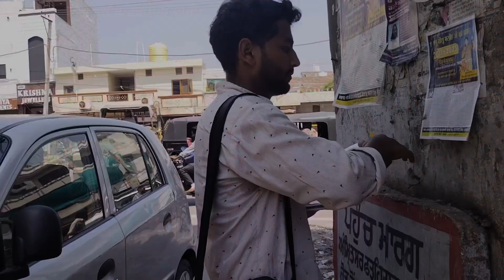Get Ready For Ajnala Meeting Amritsar / 20 June 2023 / @AnkurNarulaMinistries Gagandeep Hans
Get Ready for Ajnala meeting

Amritsar biggest crusade ever 20/6/2023 ajnala